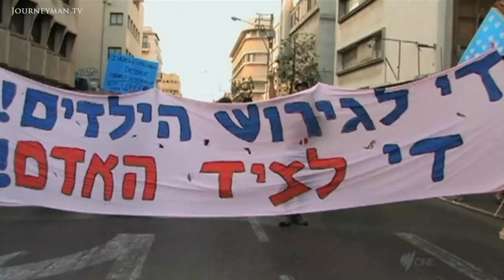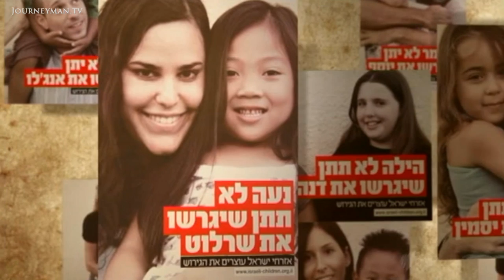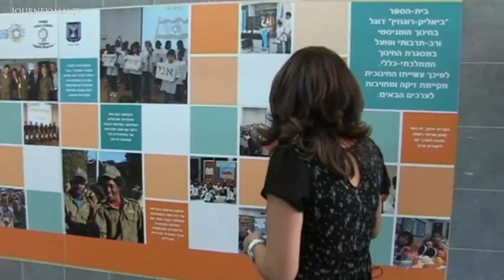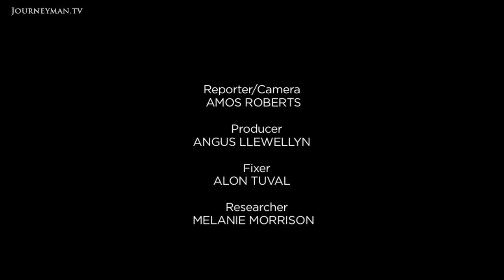How Does Israel Treat Non-Jews Born In Their Country? (2011)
Israel Identity Crises: Over 1,200 Israeli-born children live under the constant threat of being deported because they are not Jewish. This startling report gets to the heart of a controversial policy dividing Israel.

As tens of thousands of non-Jews arrived in Israel as migrant workers, some Jewish Israelis began to fear a threat to their identity. Now Interior Minister, Eli Yishai, wants to solve this by deporting the children of foreign workers. Councillor Binyamin Babayoff supports deportation. "They must leave with their families", he says; "being born here does not give one the right to stay". The decision has courted controversy across the population. Rotem Ilan set up a campaign to fight the deportations. "It's not just a phrase to say that they are Israeli children - that's the reality", he argues. Rotem believes that the values of his country are now at stake. To him it is a moral matter, believing Israel should have,"big enough heart and space to let these 1200 children stay and grow".